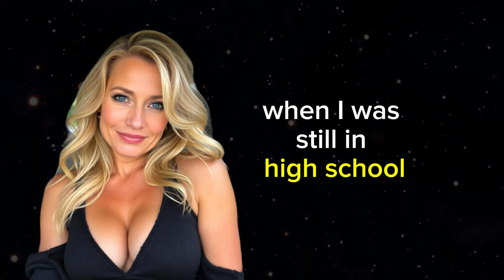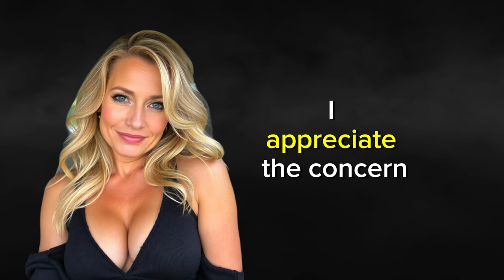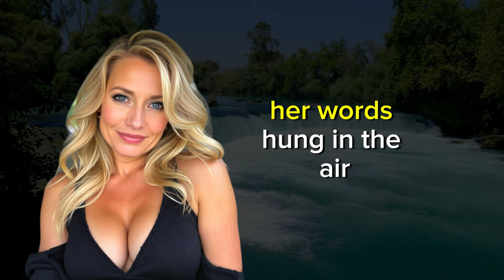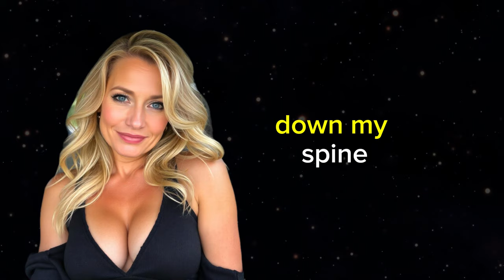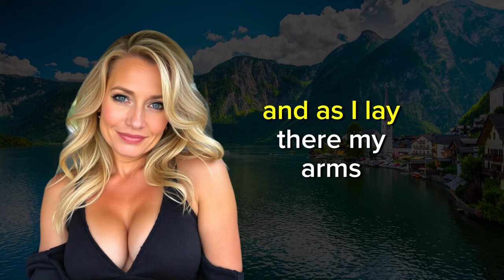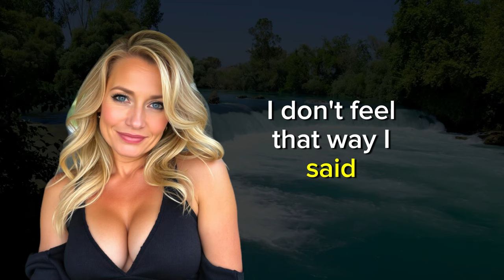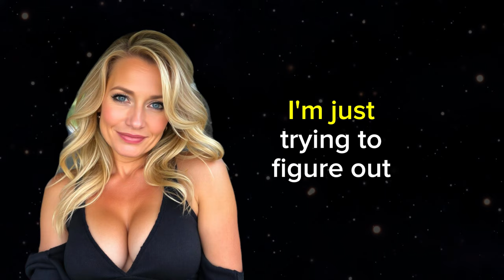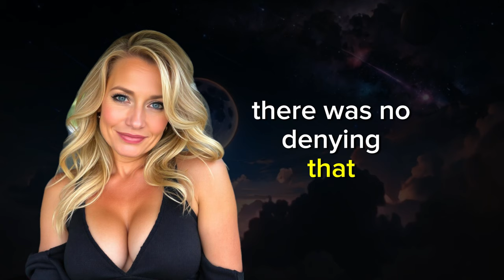My drunk STEPMOM and her friend did this with me when I was heartbroken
The night I thought my world had crumbled was the same night everything changed. Heartbroken and feeling lost after my breakup, I found myself drowning in my thoughts at home. The house was unusually quiet, and I couldn’t bear the weight of my emotions.

My stepmom, Claudia, had been out with her friend, Lila, for a girls' night, something they did every once in a while to unwind. I wasn’t expecting to see them until late, so I sat in my room, staring blankly at the walls, wondering how everything had fallen apart so quickly.